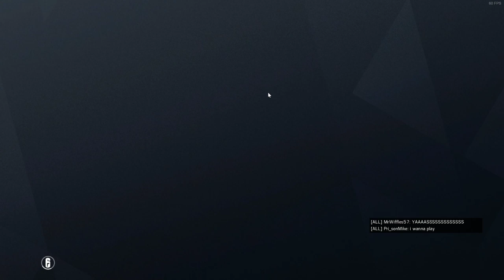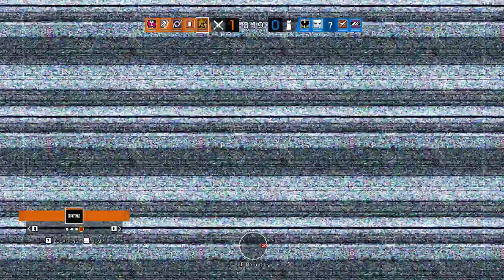Rainbow 6 Siege Live!